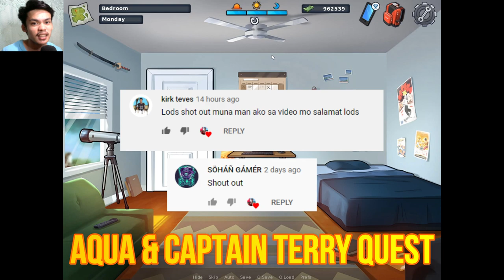AQUA&CAPTAIN TERRY GOLDEN COMPASS COMPLETE QUEST | SUMMERTIME SAGA 0.20.1 | FULL WALKTHROUGH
And today I'm playing SummertimeSaga!  Set in a small suburban town, a young man just entering college is struck by the death of his father. Mysterious circumstances surrounding the death are only the beginning of his adventures as he learns that his father was in debt to a group of shady criminals. Adding to the list of problems, our young hero needs to save enough money for his college semester and find a date for prom night!

LAST UPDATE LINKS JUNE 6 2024

Anyway I hope you enjoy and don't forget to click LIKE and
And tell me what you think about the video in the COMMENTS section and i'll do my best in the future.